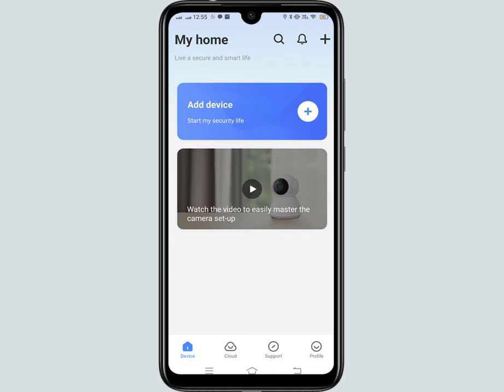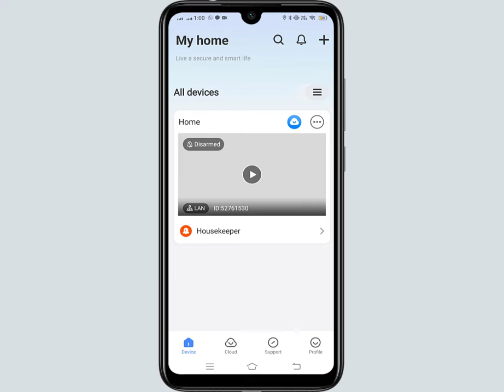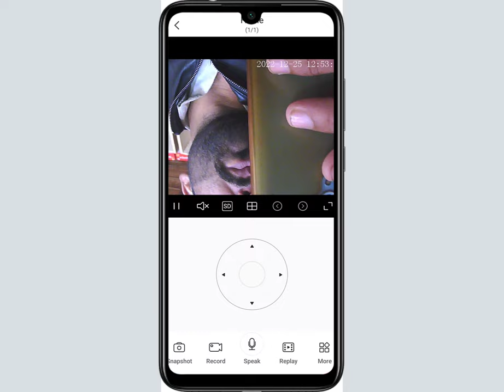How to Wifi V380 Pro Cctv Camera Admin Password Reset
Hi Guys
more...

Hastag.

Voice :--
Shahid Nawaz